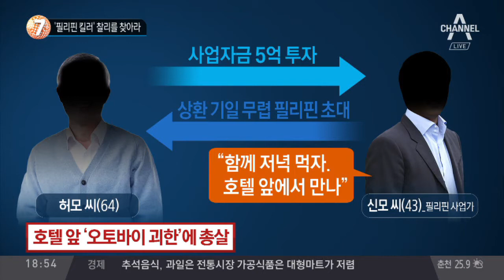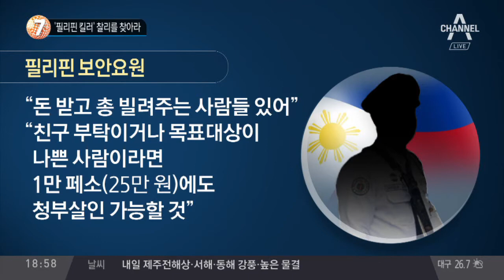‘필리핀 킬러’ 찰리를 찾아라_채널A_뉴스TOP10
‘필리핀 킬러’ 찰리를 찾아라